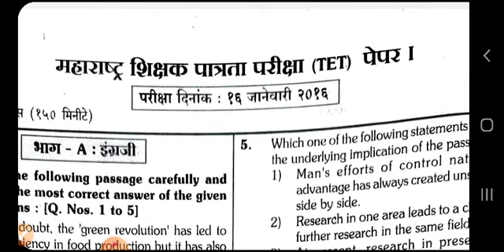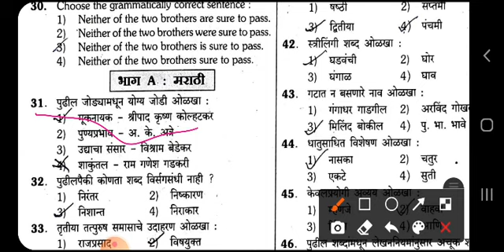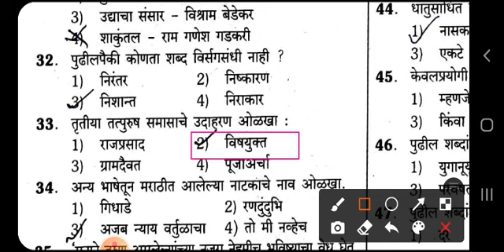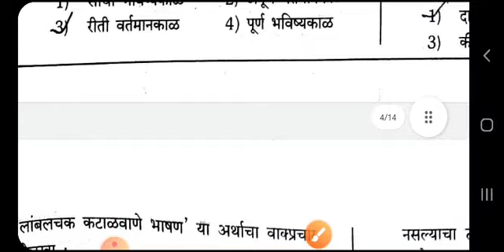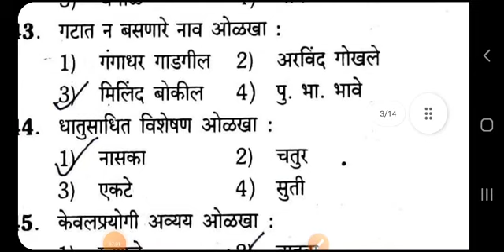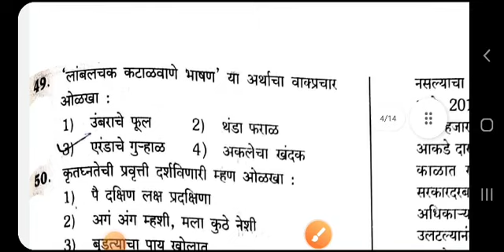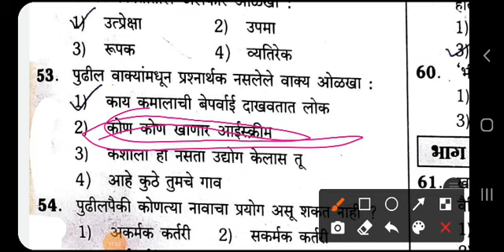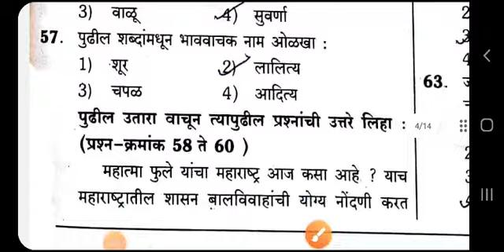tet Marathi question paper| tet exam marathi| tet exam 2021| marathi grammer | marathi questionpaper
गणित व्हिडिओ

Tet exam update ,tet exam English paper ,maha tet exam , English grammar question paper tet exam ,
Tet exam math , tet exam paper ,question paper tet exam ,tet exam paper pdf , tet exam preparation , tet exam crash course

Tet math tricks
Tet math tricks short
Tet exam ganit kase karave
Maha tet kath free class
tet short trick maths

Tet exam ,tet exam 2021,tet exam2020,maha tet exam, tet exam pattern ,tet exam model question paper,tet exam syllabus,
Tet ,Maharashtra tet exam date
manasshtra , balmanasshtra, exam date